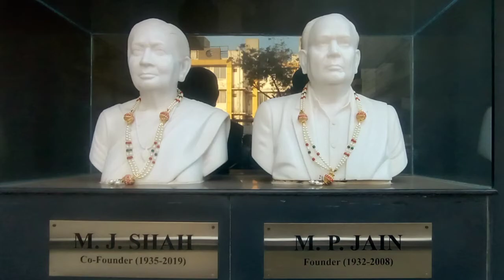BIRTHDAY CELEBRATION VIDEO OF KRISHNAKANTJI